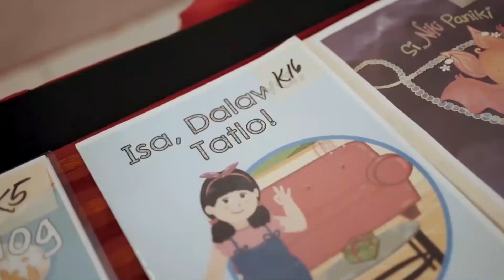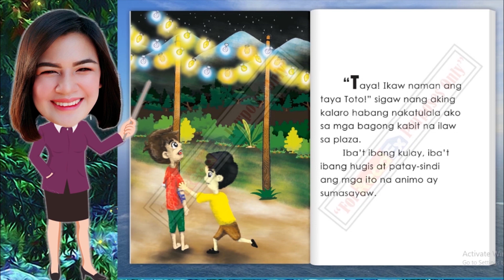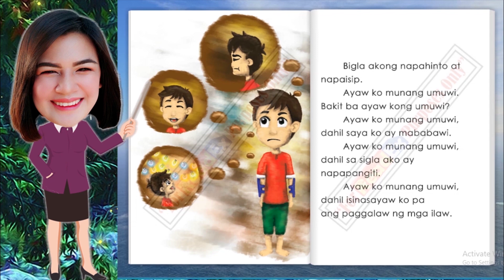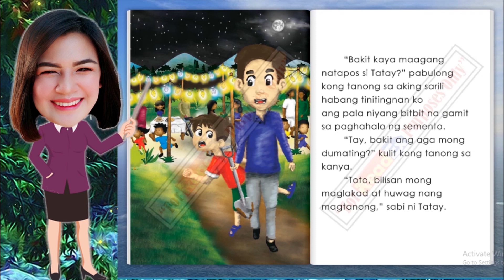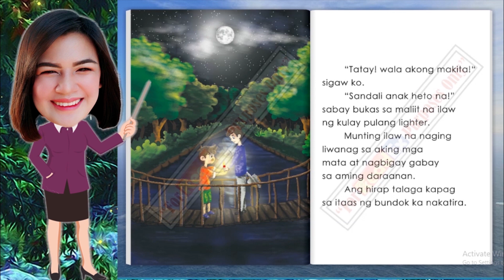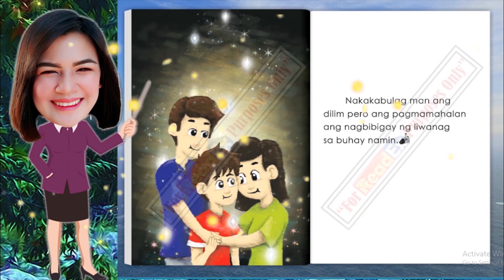"Mabubulag Na Naman Ako" Entry #062 (Kwentong Pambata - DepEd Storybook)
Multimedia by Danica Joy M. Guevarra & Erwin M. Mallari of Schools Division Office of Bataan

"Mabubulag Na Naman Ako"
Kuwento ni Erwin M. Mallari ng SDO Bataan
Guhit ni Mark G. Asuncion ng Divsion of Nueva Ecija